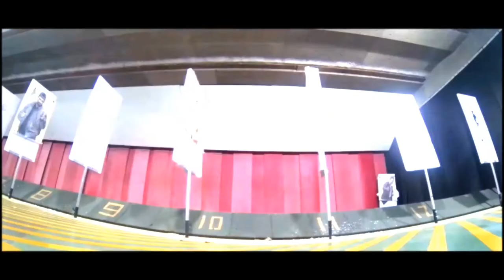[RAID - GIGN - BRI] " S'engager pour la vie "/ 2019 HD -EMLINK83-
Chaines consacres aux AMV EMV GMV